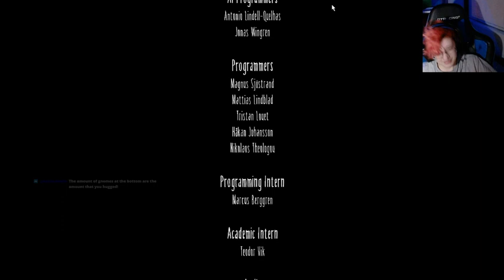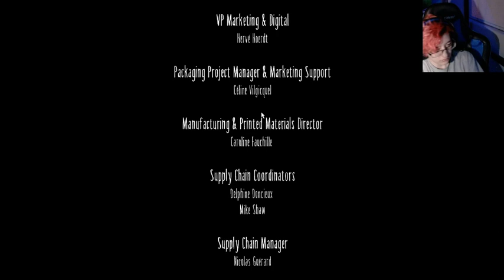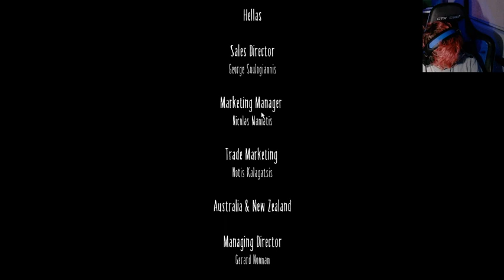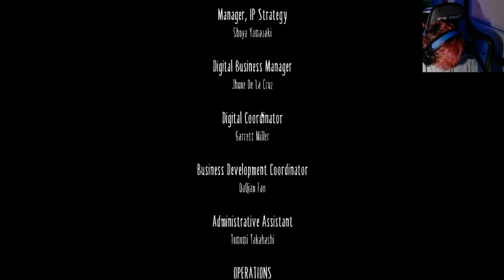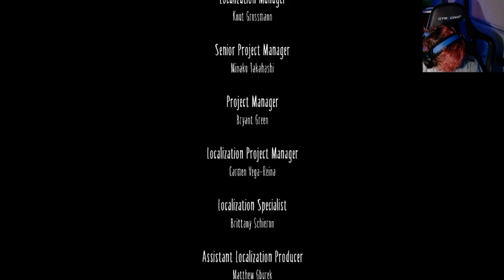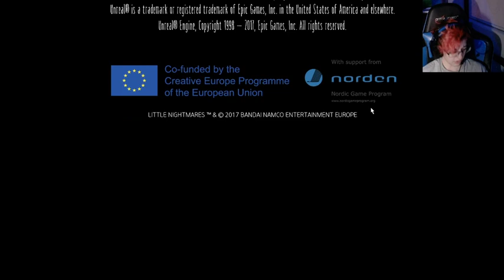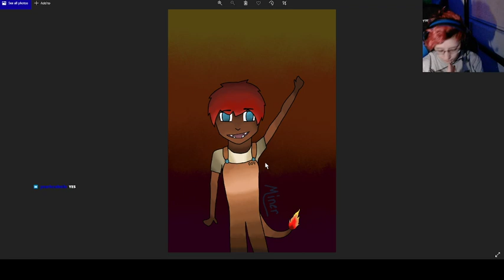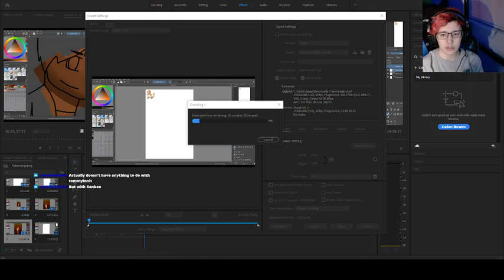Little Nightmares | VOD 2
I stream a lot over there (mostly because it's easier than streaming).

Join me while I wreak more havoc